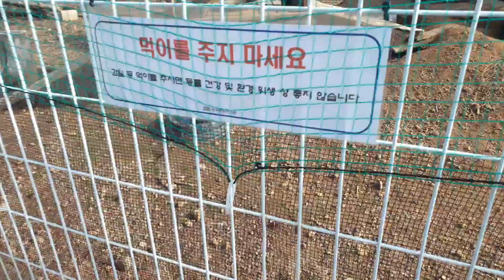탈출한 토끼들 토끼의해 귀여운토끼 [폴카언니 고무신아트 강의마치고]